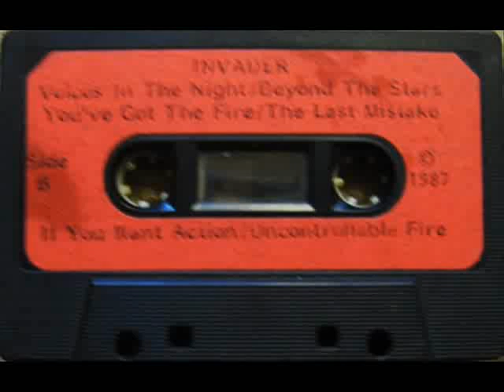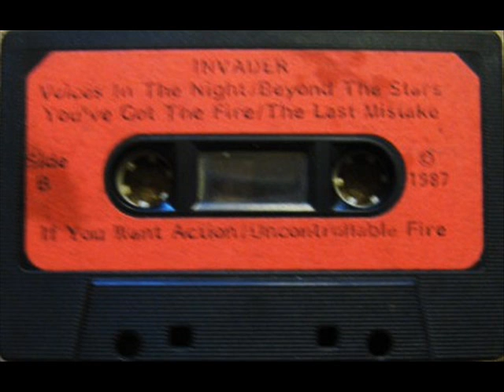Invader - Beyond The Stars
US Power Metal From Seattle
Song taken from 1987 demo